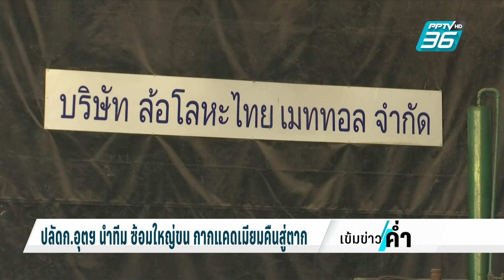ก.อุตสาหกรรม ซ้อมใหญ่ ขนกากแคดเมียม กลับจ.ตาก | เข้มข่าวค่ำ | 28 เม.ย. 67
พรุ่งนี้(29 เม.ย.67) ดีเดย์ ส่งกากแคดเมียมกลับคืนบ่อ ฝังกลบ ที่จังหวัดตากเที่ยวแรก 270 ตัน โดยวันนี้ทางกระทรวงอุตสาหกรรมก็มีการซักซ้อมใหญ่ ก่อนขนกากแคดเมียมจริงในวันพรุ่งนี้